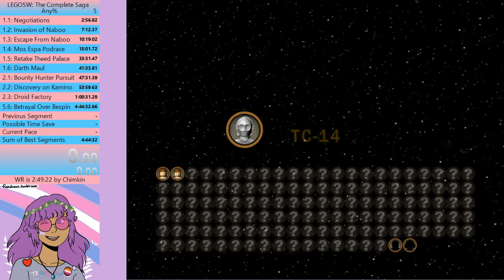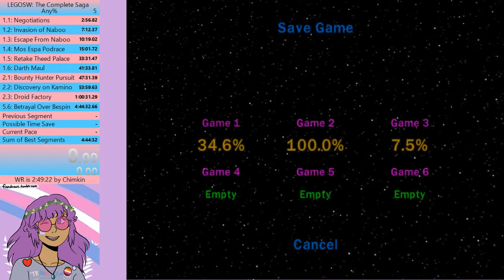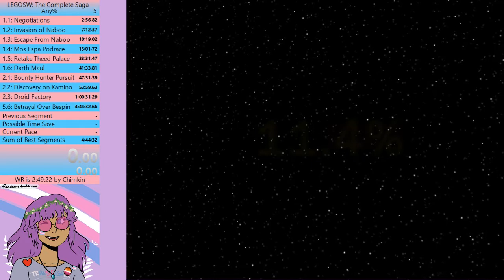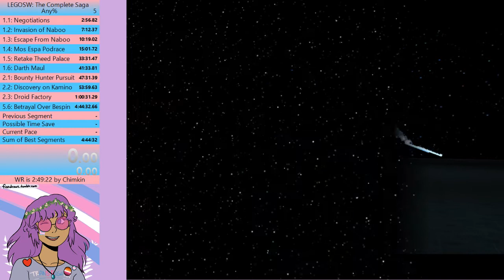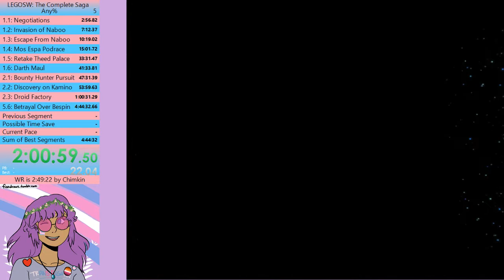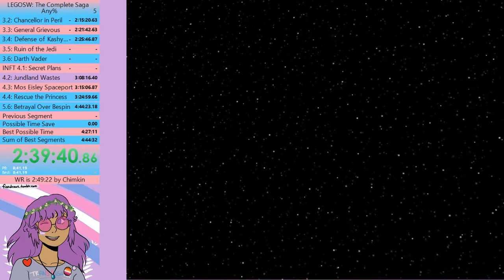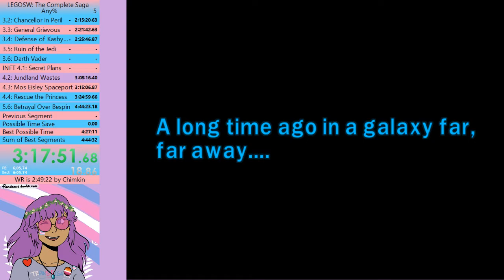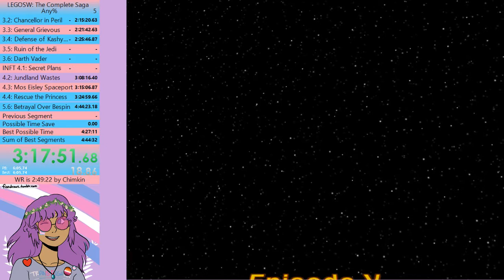TCS any% former PB 4:10:36